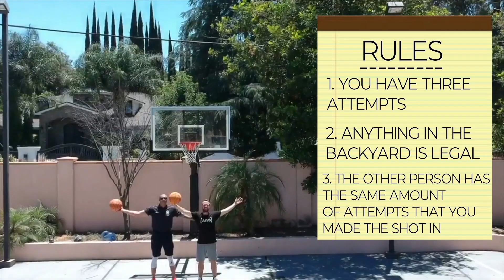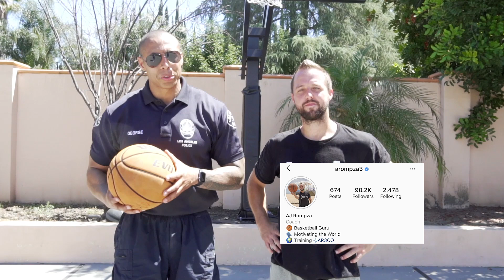BACKYARD TRICK SHOT BATTLE Vs. D-1 Basketball Player! | Trick Shot Cop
Trick Shot HORSE Vs a D-1 Basketball Player!

Trick Shot Cop on all platforms!